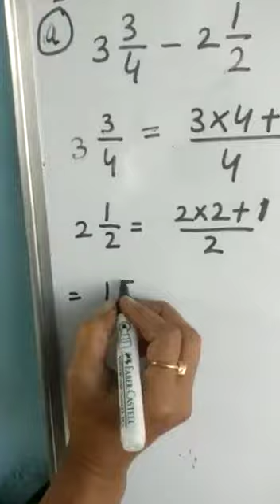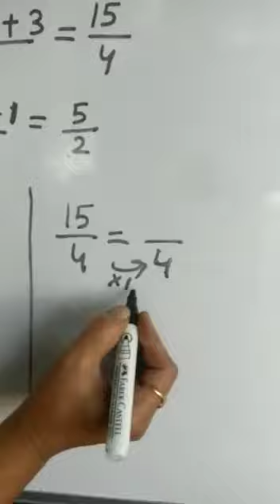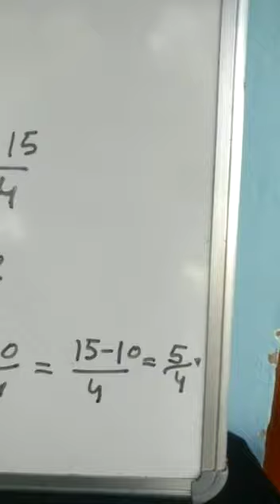Subtraction of Mixed Fraction(Class4th-Maths)